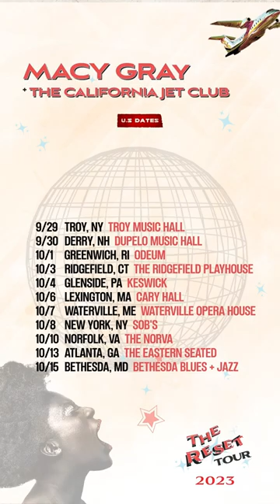Macy Gray September 29th at Troy Savings Bank Music Hall!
Forever full of ear-tugging/eye-popping surprises, ever-eclectic singer/songwriter and actress Macy Gray returns in top form with an inspired new 11-song Moonslice Records album – The Reset – and within a fresh new presentation – fronting her own band, The California Jet Club. Produced by Tommy Parker, The Reset reveals 360 degrees of Macy Gray at her lyrically introspective and vocally exuberant best. The songs move from Macy’s signature vulnerable intimacy on the lead single, “Thinking of You,” the epic orchestral ballad “You Got Away” and the festive, sexy circus of “Bottom to the Top” to the resoundingly rebounding singalong uplift of “Every Night” featuring special guest, rapper Maino.

 Making this album a separate piece from the previous 10 studio projects in the 5x-Grammy-nominated (with one win) artist’s exquisite catalog is the full involvement of road band members drummer Tamir Barzilay, keyboardist Billy Wes and bassist Alex Kyhn. While all three specialize in specific instruments, they are all multi-instrumentalists, co-writers and sing background. On the “Jimmy Kimmel Live” broadcast from June 2021, Tamir is seen playing guitar and drums simultaneously. The trio wraps its sound around Macy like a glove. And she, in turn, provides them full license to shine as bright as front of stage spotlights.